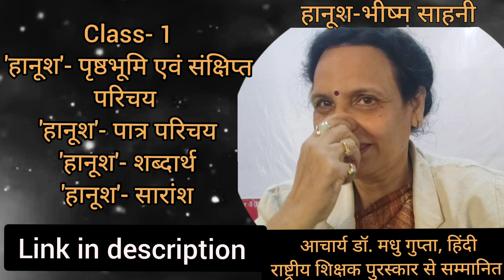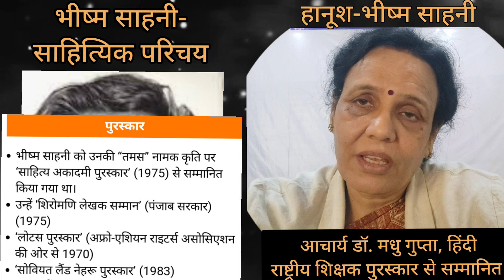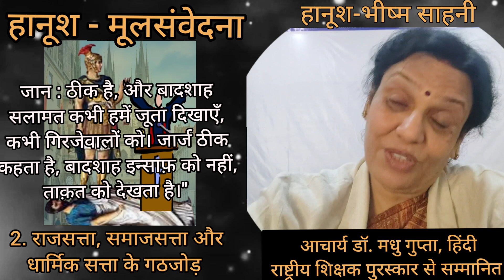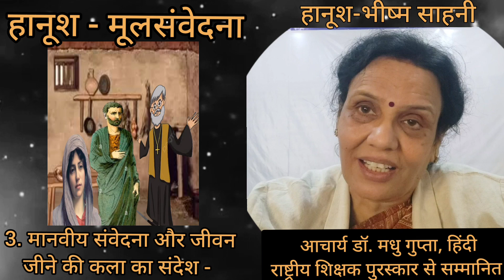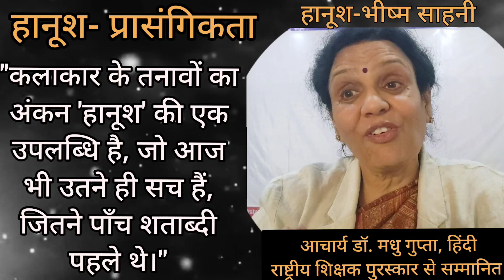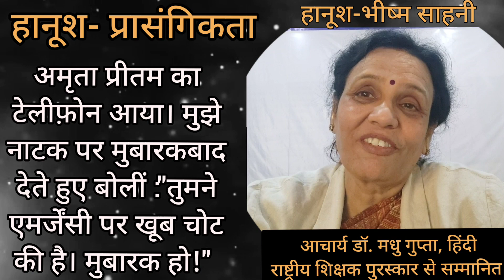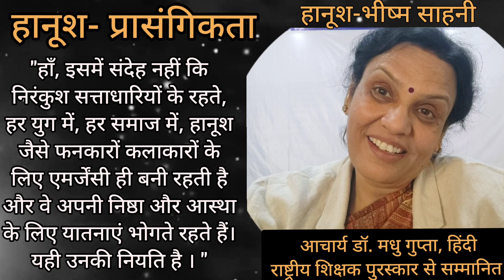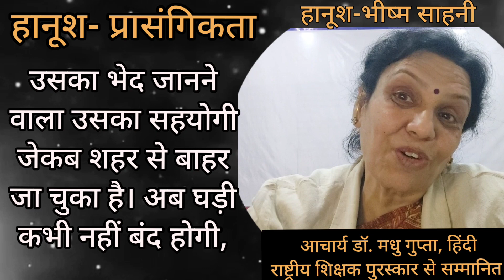bhishm sahni ka jeevan parichay | hanush natak in hindi | BA 2nd Year Hindi | भीष्म साहनी का हानूश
'हानुश' नाटक
लेखक - भीष्म साहनी

'हानुश'- प्रस्तावना- 00:00
Recape of Class 1- 02:30
Content of video- 03:05
'हानुश'- लेखक परिचय- 03:25
'हानुश'- मूलसंवेदना- 07:40
'हानुश'- प्रासंगिकता- 22:12

@अलकाजैनकीहिंदीक्लास

hanush natak in hindi
हानुश-मूलसंवेदना
#'हानुश'-प्रासंगिकता